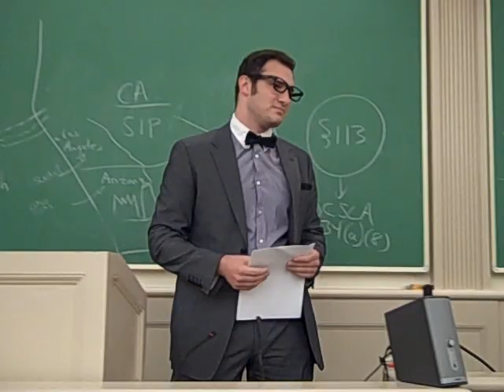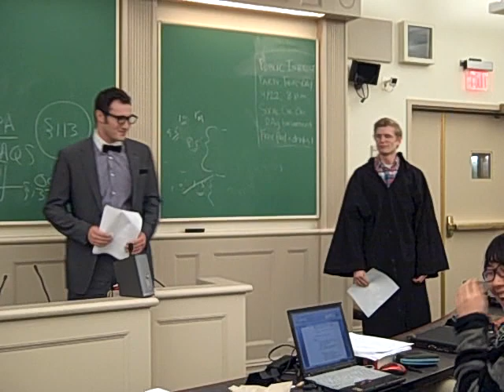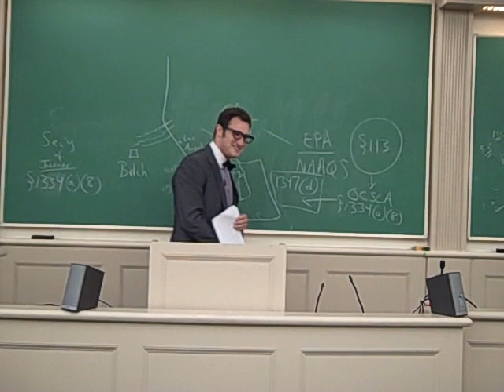Rapscoff ft. Slick Souter: Regulators!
The story of how Rapscoff rescued Slick Souter when he was getting [his heart] jacked by So Fly Sonia. Mount up!

Lyrics:
Rapscoff:
Regulators
We regulate every government agency and were darn good too.
But you cant be any gunner 5 years out of law school
You gotta be handy with the APA if you know what I mean, earn your keep

Regulators! Count up.

Slick Souter:
It was a January day, just about noon
Rascoff was at the SCOTUS for an interview
In his finest bowtie, pocket square to match
I will toss some questions, well see if he can catch

Rapscoff:
Just rolled up to the court, Washington DC
I am looking for a Justice, someone  to hire me
Seen a room full o jerks
Resumes to read,
Who wants a gingerhead bowtie and tweed?

Slick Souter:
So I used to be happy as a single guy
But that was pre Sonia Sotomay
Or Shes so fine
I want to make her mine
But I dont know what to wear if with me shell dine!

Rapscoff:
Hire me to clerk, Ill give you fashion advice
Ill tell you how woo Sonia, how to dress so nice
You came from New Hampshire to this most high panel
But you need some better threads, think silk not flannel.

Slick Souter:
Shes callin me, Im freakin out
What do I say, what do we talk about?
Hi this is Souter, you got my voicemail,
Please leave a message cuz Im feeling quite frail?

Rapscoff:
Shes got my justice choked up, hes gotta be profound
Open up your mouth and make some sweet sounds
I gotta think of some advice so that he can get down
Just talk about the holding in Board v. Brown.

Slick Souter:
She said, Hey Papi,
What is going down?
Will you show me DC, Im visiting town
Well, you know, I have a lot of work
but I glanced cross the desk at my newest fly clerk.

Rapscoff:
Say youll pick her up at 8 in 3 piece suit
You can use my purple tie, thats sure to look cute
Take her for a stroll right along the mall
Don't let her break her leg, I heard shes prone to fall.

[interlude]

Of course they went out, I got Souter lookin clean
Tho his game was more toxic than a vat of Benzene
If you want to clerk, sit back and observe
So that you can wow 1Ls with your bio blurb.

Slick Souter:
Thank you Rascoff for those clutch directions
They should put you in the Timess style section

Sonia and I talked bout womens sufferage
Then we got right to the point with out surplusage.

Rapscoff:
cost benefit analysis shows you that Im talented
When Im teaching ARS or raiding Saddams palaces
Reppin OLC, OIRA for life
MVP of NYU, I cold call my own wife

kosherer than Shechter, smarter than Hannibal Lecter
Interrupt this boring class by singing during lectures.
You love it when I perorate, fellas never player hate
The girls all love my flashy ties, 800 for a golfing date

But Im defined by you, like nocistor a sociss
Im lucky to be with section 3, the 1Ls with the mostest
Good luck on my exam, my questions are the looniest
There is nothing more to say, Im expresio unius.